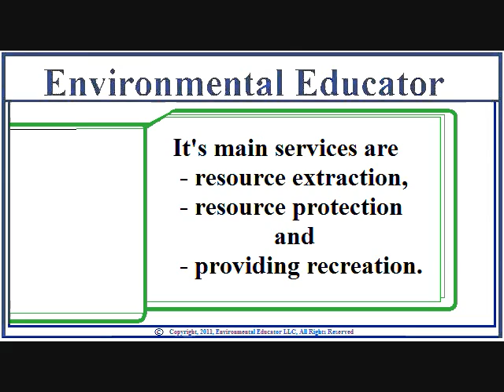US Forest Service - Forests 4/7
The US Forest Service manages a lot.